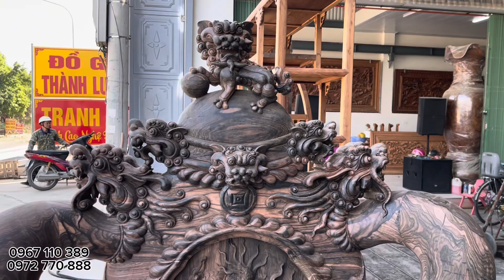Gỗ Mun Điều Mơ Ước Của Nhiều Người |Quốc Đỉnh Gỗ Mun Cột 16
Siêu phẩm Bộ ghế Quốc Đỉnh gỗ mun hoa Lào cột 16 gồm 12 món được Đồ Gôx Thành Luân hoàn thành phần mộc và đang trưng bày tại Showroom có địa chỉ tại tân Dânn Phú Xuyên Hà Nội.
Đồ Gỗ Thành Luân là cơ sở sản xuất lớn về các mặt hàng Đồ Gỗ Nội Thất cao cấp do đội ngũ thợ tay nghề nghệ nhân và tay nghề thợ có kinh nghiệm lâu năm trong nghề chế tác ra các siêu phẩm.
Video trên được Đồ Gỗ Thành Luân quay tại Showroom khánh thành năm 2023 với diện tích trên 2000m vuông. Mỗi tầng rộng trên 300m và kê đầy đủ các sản phẩm Đồ Gỗ Mỹ Nghệ như: Nội thất phòng thờ, nội thất phòng khách, nội thất phòng ngủ, nội thất phòng ăn,.
Bàn ghế,giường tủ quần áo, đồ thờ,bàn ăn, bàn ghế phòng khách, kệ tivi và các loại tranh gỗ, tượng gỗ,...
Ngoài ra chúng tôi còn có xưởng sản xuất với mặt bằng xưởng rộng hơn 2000m vuông để chế tác và sx các siêu phẩm đỉnh cao và đẳng cấp.

"Chúng tôi luôn mong muốn quý khách có thể bớt chút thời gian về tham quan và mục sở thị Xưởng Sản Xuất và Showroom trưng bày các sản phẩm của Đồ Gỗ Thành Luân để được mắt thấy tay sờ các siêu phẩm, ngoài ra khi quý khách về trực tiếp tại cơ sở chúng tôi sẽ tư vấn, hướng dẫn cách nhận biết, so sánh các sản phẩm Khủng,  Víp, Bình Dân để quý khách có cái nhìn bao quát nhất khi sắm đồ".
Thông tin cửa hàng Đồ Gỗ Thành Luân
🏢 Xưởng sx: làng nghề mộc Thôn Gia Phú xã Tân Dân huyện Phú Xuyên Tp Hà Nội.
🏢 Showroom: Cầu Anh Trỗi xã Tân Dân huyện Phú Xuyên tp Hà Nội
🏢 Cs1: Cạnh cây xăng Tân Dân xã Tân Dân huyện Phú Xuyên tp Hà Nội
🏢Cs2: số 71-73 Văn Cao Hải Phòng